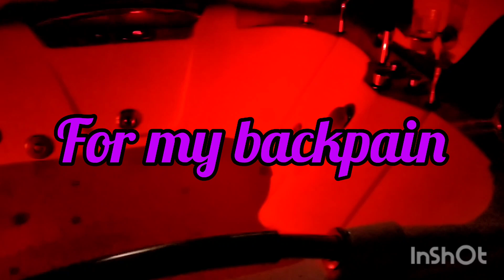나는 허리 통증을 위해 다양한 색상을 즐깁니다. 😁/i enjoy the colors just relaxing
나는 허리 통증을 위해 다양한 색상을 즐깁니다. 😁